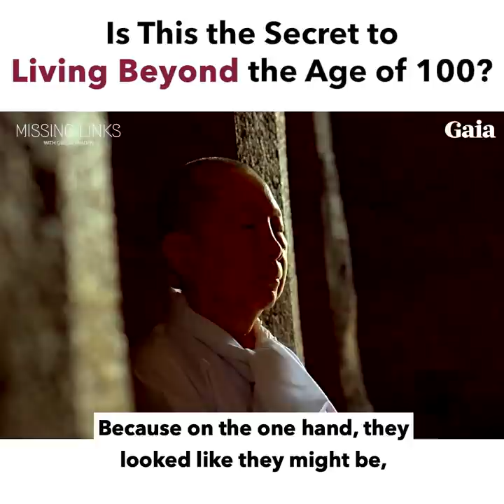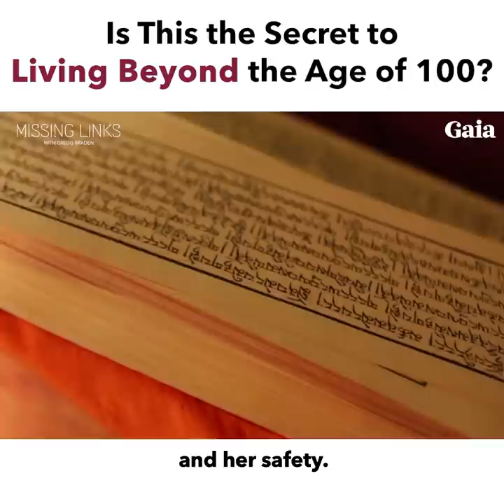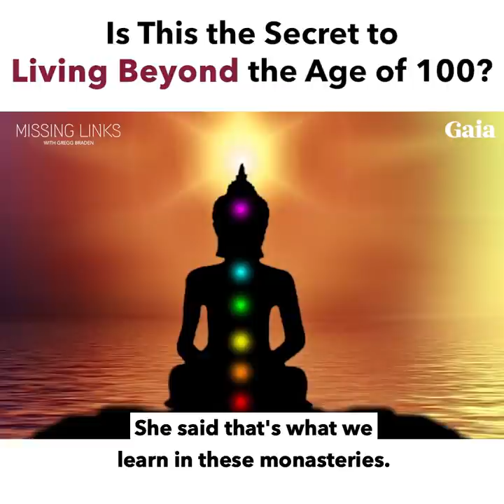This is the Secret to Living Beyond the Age of 100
We have been taught that life is a limited quantity, which can set into motion the expectation of imminent illness and death. But you can change your thinking, to see life as always replenishing and rejuvenating itself, and begin living a vital and productive life.